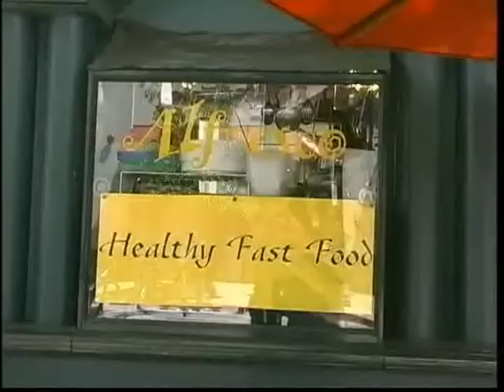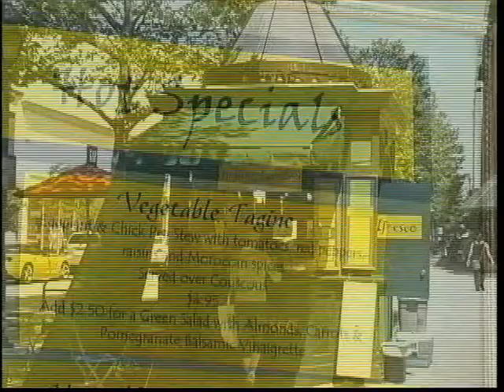VFTV 9/8/13 Syria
Voices From The Village 9/8/13
Sandino Gomez is the host.
Guests are Danny Sheehan, president and General Council at Romero Institute and Lakota Peopled Law Project,
and Stephen Zunes, Professor of Politics and International Studies at the University of San Francisco
The subject is Syria as well as the Rise and Fall of the National Security System.